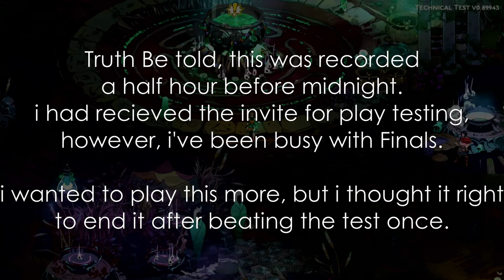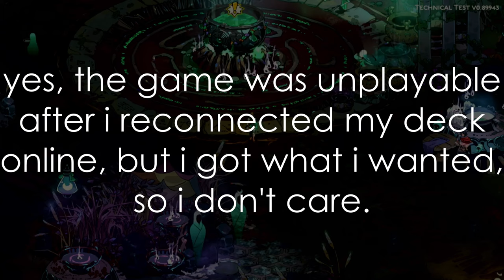This Is Looking Promising | Hades II Playtest